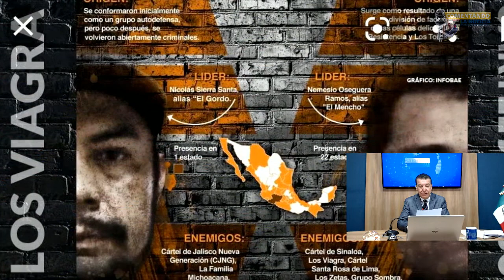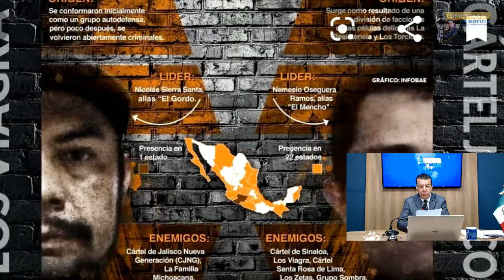México Violento: Crece inseguridad con AMLO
Sección México Violento del programa "Comentando la Noticia".